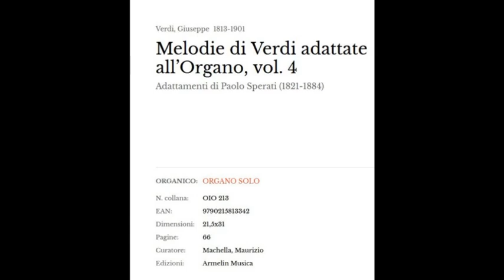VERDI trascritto per Organo da P. Sperati (1821-1884): "Per dopo la messa" dal Rigoletto.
Organist: Sebastiano Bernocchi suona il restaurato organo Benedetti 1755 - Tonoli 1870 della chiesa parrocchiale di S. Martino Vescovo di Moniga del Garda (Bs)